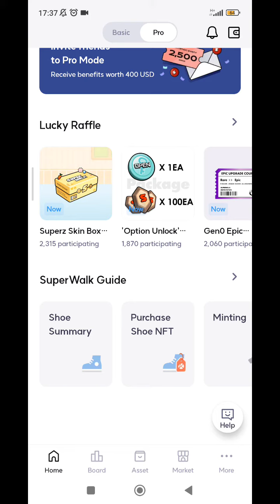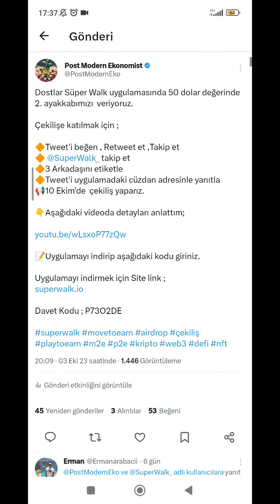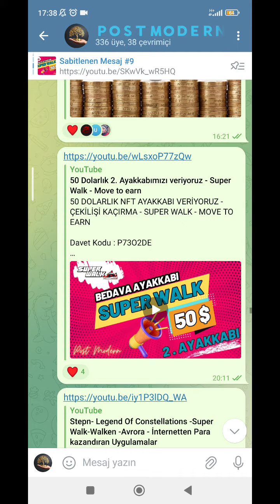2. AYAKKABIMIZI VERDİK - SUPER WALK - ÇEKİLİŞ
2. AYAKKABIMIZI VERDİK - SUPER WALK - ÇEKİLİŞ

Davet Kodu : P73O2DE